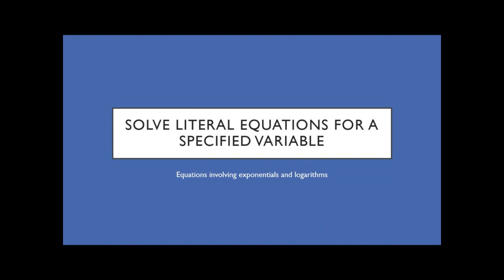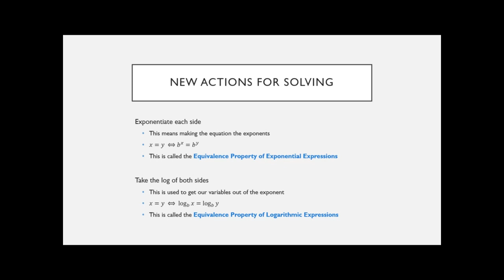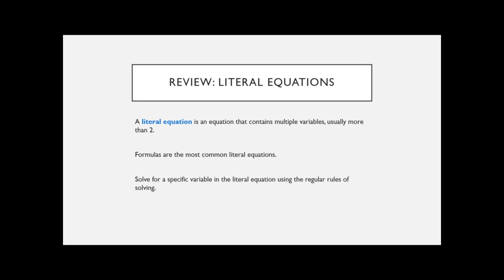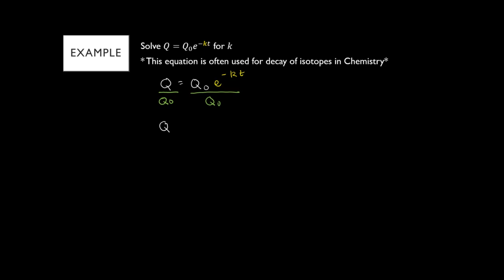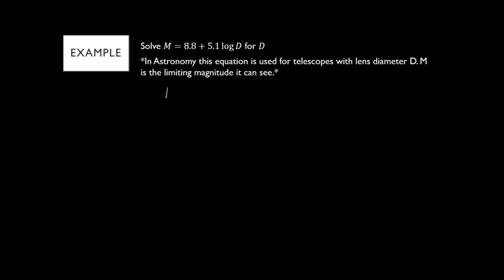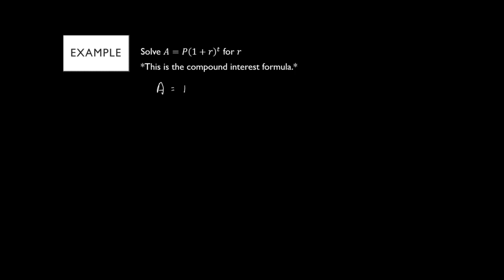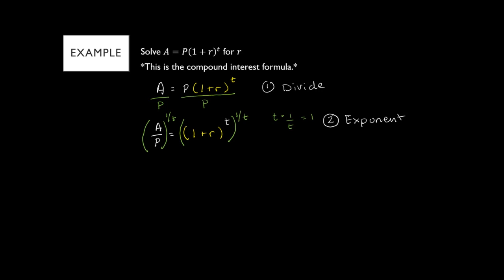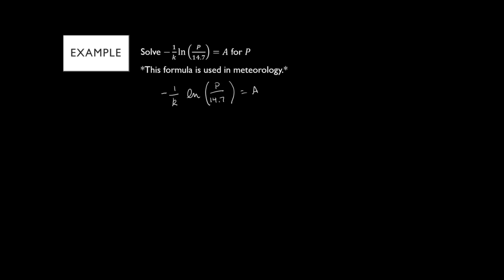MA105 Solving Literal Equations Involving Exponentials and Logarithms